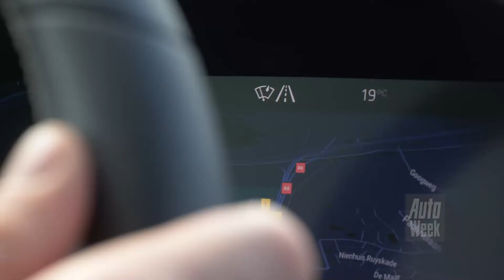ADAS - Rijstrookassistentie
De rijstrookondersteuning voorkomt dat je auto onverhoopt de rijstrook verlaat op een moment dat je even afgeleid bent. Dat is veilig voor jezelf en voor andere bestuurders.

Mark Maaskant van het Road Safety Lab vertelt hoe het rijstrooksysteem werkt: “Je kunt tijdens het rijden wel eens afgeleid worden, bijvoorbeeld door de kinderen op de achterbank. En dan kan het gebeuren dat je iets minder nauwkeurig binnen de lijnen blijft. Een rijstrookassistent in je auto kijkt mee en helpt dan mee.” Het is belangrijk om te weten of je auto een waarschuwingssysteem heeft of een assistentiesysteem. Ofwel, in de taal van veel autofabrikanten, of je een Lane Departure Warning of een Lane Keeping Assist hebt. Het eerste geeft een geluidssignaal als je buiten de lijnen gaat, het tweede grijpt in in de besturing van je auto.

Een andere ADAS-component in deze categorie is de dode-hoekwaarschuwing. “Die laat van zich horen als je van rijstrook wilt wisselen, en er zich nog een weggebruiker in je dode hoek bevindt”, vertelt Mark Maaskant. “Er gaat dan een waarschuwingslichtje aan of er klink een geluidsignaal. Of het systeem doet een stuuringreep, om je te waarschuwen.”
Ingrijpen

Henk van Hoef van Bosch Car Service legt uit uit welke componenten het systeem bestaat. “Sensoren in de buurt van de binnenspiegel, samen met bijvoorbeeld camera’s in je buitenspiegel, vormen het systeem. Dankzij intelligente software kan de auto de witte lijnen op het wegdek herkennen.” Wanneer de auto over die lijnen gaat, geeft het passieve systeem een waarschuwing, en het actieve systeem grijpt in via de stuurbekrachtigingsmodule. Ook voor dit systeem is het belangrijk dat de sensoren en camera’s goed schoon zijn. Dus was je auto regelmatig!